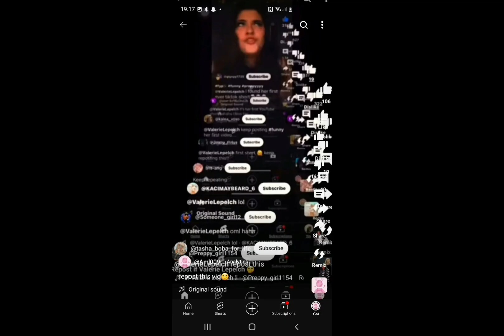slay all day